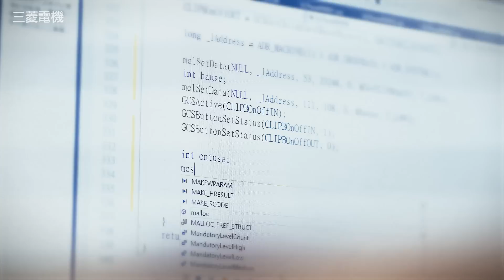三菱電機｜從專屬優化出發，改變讓製造更聰明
三菱電機 – 您的 CNC 操作畫面優化設計
透過傾聽且用心理解操作者需求
主動思考並優先提出整合性解決方案

簡化操作步驟、提高生產力、縮短加工時間
讓製造更聰明的路上，我們都能與眾不同

從專屬優化出發
改變，讓製造更聰明